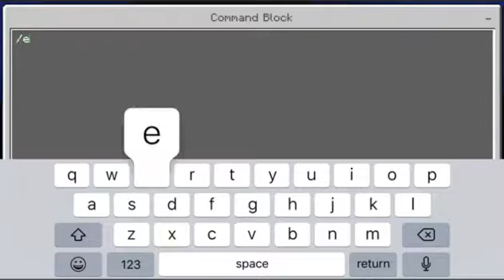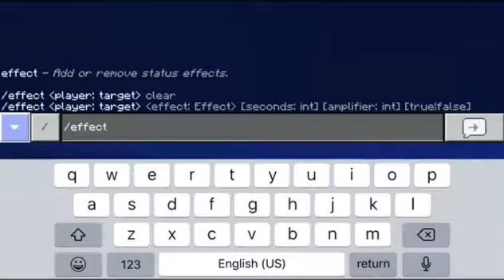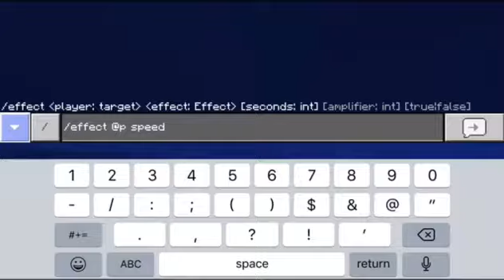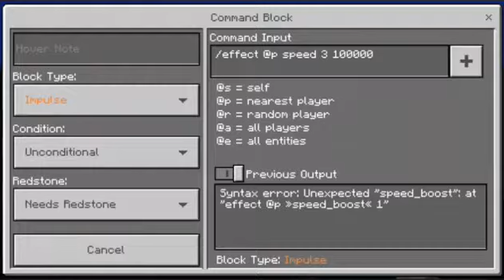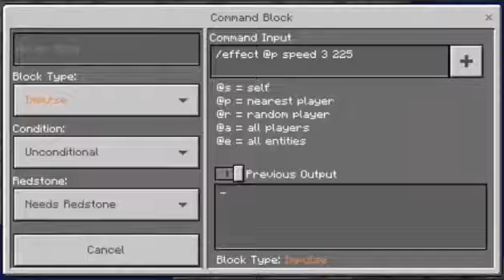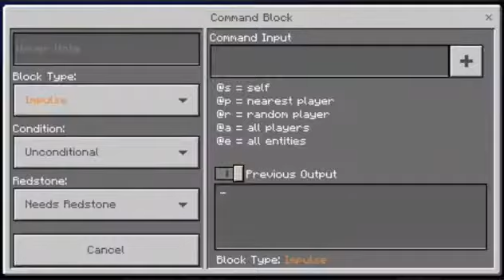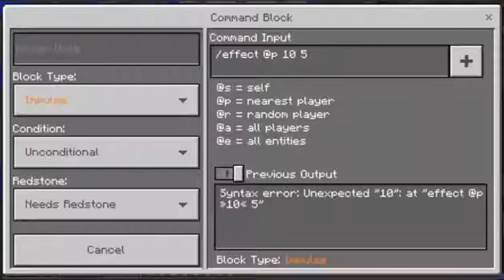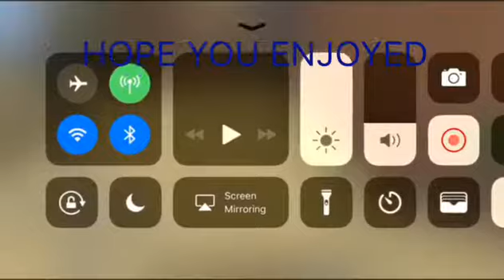Me bilding a house part 2